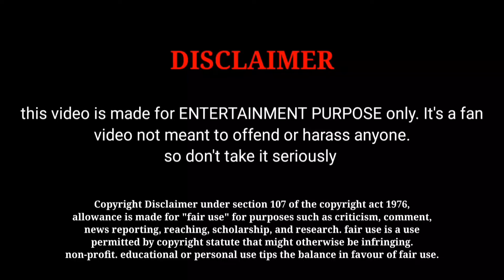Thalapathy 69 Update | அஜித் & ஆதிக் கூட்டணி | கங்குவா படத்தின் Update | தனுஷ் & வினோத் கூட்டணி